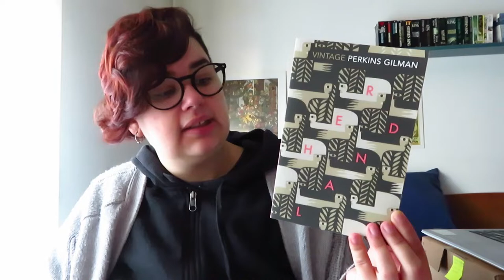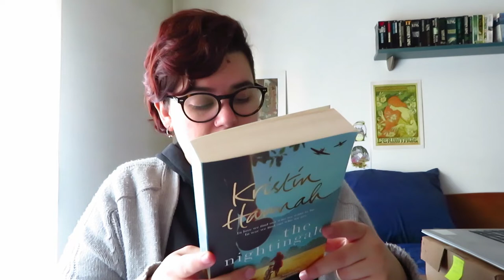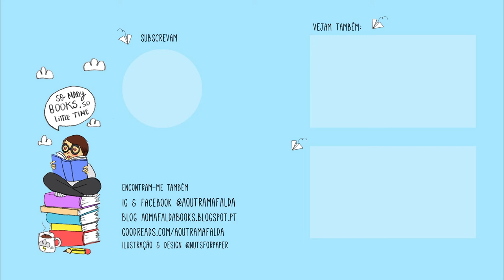TBR Couve - Janeiro 2020 | Bookish Vlogmas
As TBR's da couve estão de volta! E desta com um Farol a acompanhar ;)
📚 Livros mencionados!
- In the Woods (Dublin Murder Squad #1) de Tana French (Desaparecidos - Civilização Editora)
- Herland de Charlotte Perkins Gilman
- Nine Stories de J. D. Salinger (Nove Histórias - Quetzal Editores)
- Shadowfell de Juliet Marillier (Shadowfell Livro 1 - Editorial Planeta)

- The Legend of Deathwalker (Drenai Saga #8) de David Gemmell
- The Nightingale de Kristin Hannah (O Rouxinol - Bertrand)
- Dune de Frank Herbert (Duna - Saída de Emergência; Colecção Argonauta)